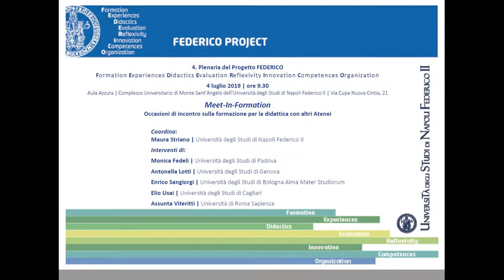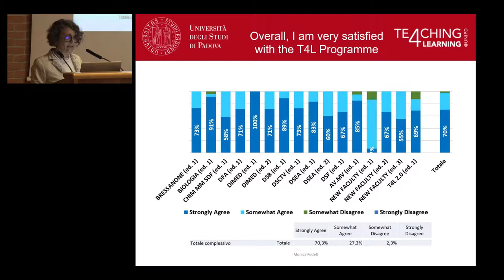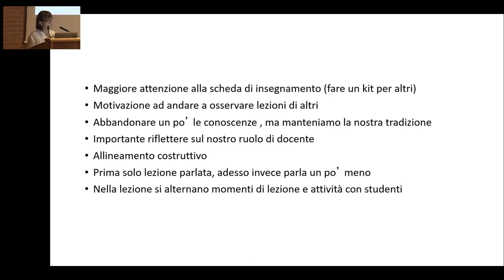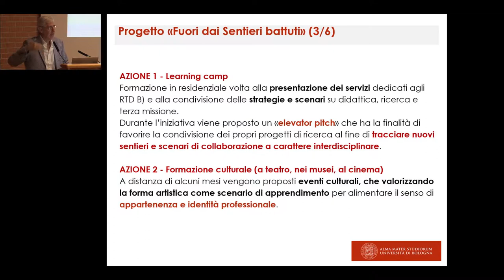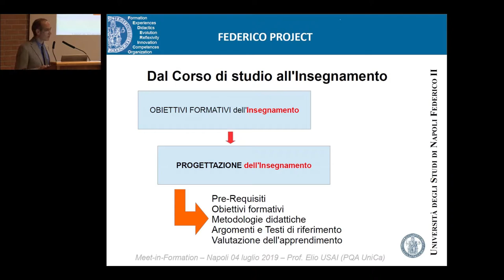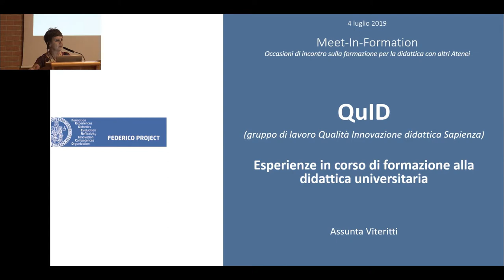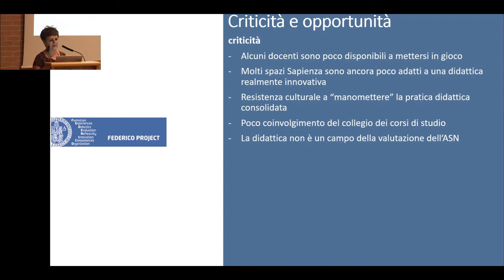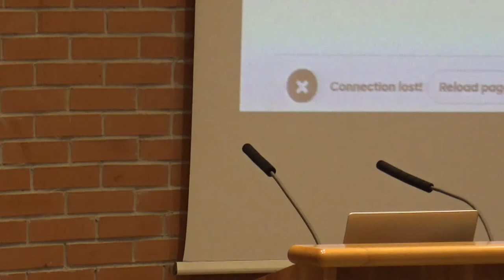Progetto Federico: 4a Plenaria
Giovedì 4 luglio 2019, ore 9.30, Sala Azzurra, Complesso Universitario di Monte Sant'Angelo, Università degli Studi di Napoli Federico II, Via Cinthia 26 - Napoli
Il 15 aprile si è tenuta la plenaria di lancio del Progetto FEDERICO - Formation Experiences Didactic Evaluation Reflexivity Innovation Competences Organization, per la formazione alla didattica destinata ai Ricercatori TDB. Il progetto, che rientra nell'ambito delle iniziative di investimento sull'innovazione e la qualità didattica messo in campo dall'Ateneo, si rivolge a 200 RTDB entrati in servizio dal 2016 e che entreranno in servizio nel corso del 2019.
È articolato in due edizioni, la prima in programma da maggio a ottobre 2019 e l'altra da novembre 2019 a marzo 2020. Ciascun percorso, che vedrà il coinvolgimento di docenti appartenenti a diversi atenei, prevede cinque sessioni plenarie su tematiche quali le metodologie didattiche e di valutazione, gli stili di comunicazione, le tecnologie di supporto dall'aula ai MOOC, la strategia di analisi e offerta dei i bisogni formativi in entrata nell'Università e per le competenze in uscita. "Queste tematiche saranno riprese in workgroup dedicati, dove gli RTDB saranno i protagonisti della formazione mettendo in pratica una didattica cooperativa e di scoperta delle buone pratiche di innovazione e di qualità. Saranno quindi chiamati ad offrire un contributo proattivo e creativo di ideazione e sperimentazione di buone pratiche, sia a partire da quelle già esistenti, da fare emergere e valorizzare nel nostro Ateneo, sia attingendo alle migliori e più significative esperienze che si svolgono in altri Atenei, anche internazionali", spiega Roberto Serpieri, Coordinatore del Progetto Federico dell'Università degli Studi di Napoli Federico II.

Giovedì 4 luglio alle 9.30, avrà luogo la quarta plenaria.

SInAPSi è il Centro di Ateneo per tutti gli studenti che si sentono esclusi dalla vita universitaria a causa di disabilità, Disturbi Specifici dell'Apprendimento (dislessia, disgrafia, disortografia, discalculia) o difficoltà temporanee. Offre servizi e sostiene iniziative per favorire la partecipazione di tutti gli studenti alla vita universitaria. Collabora con le strutture dell'Ateneo per assicurare l'accessibilità degli ambienti.